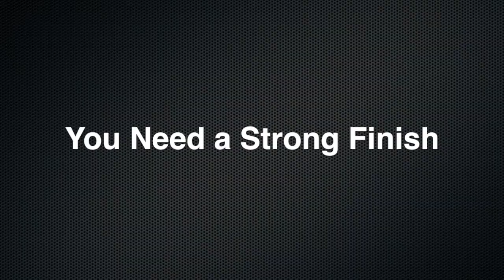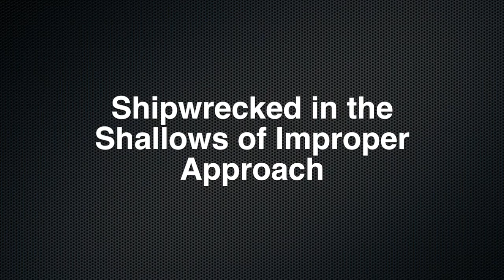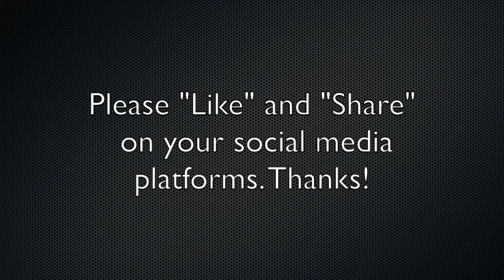Save Something for the End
Pastor Ball interviews Joe Osborne